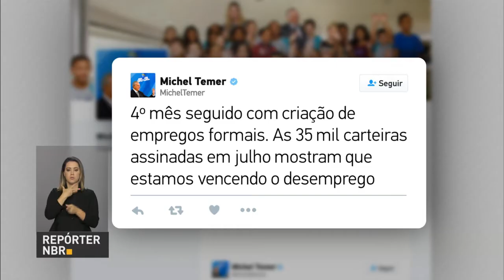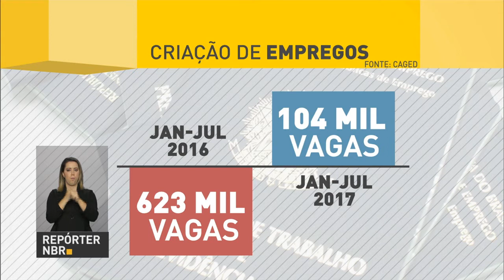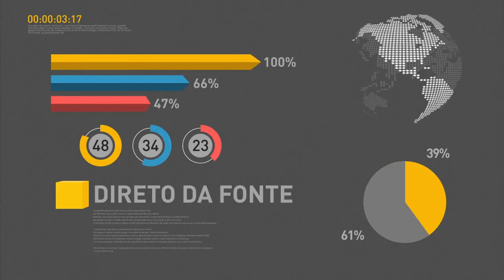Brasil registra saldo positivo na geração de empregos em julho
REPÓRTER NBR 20H - 09.08.17: Brasil registra saldo positivo na geração de empregos em julho. Veja também: pesquisa aponta as vantagens da modernização das leis trabalhistas. Entre as mudanças está a extinção da contribuição obrigatória do imposto sindical.